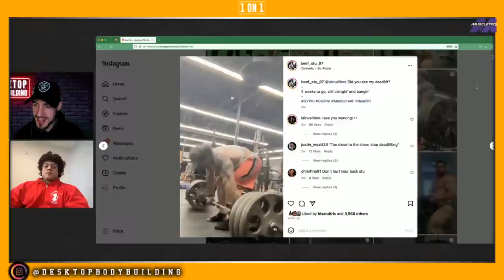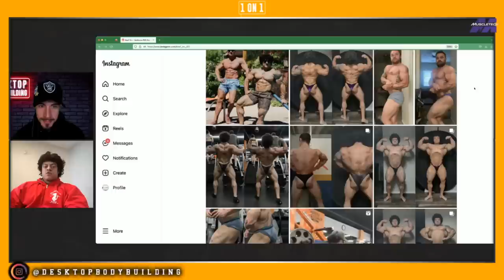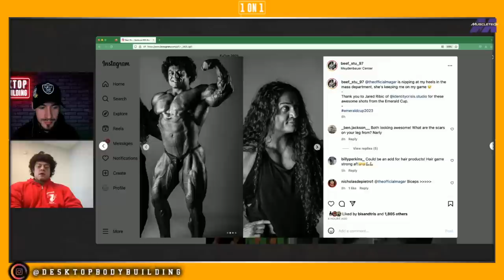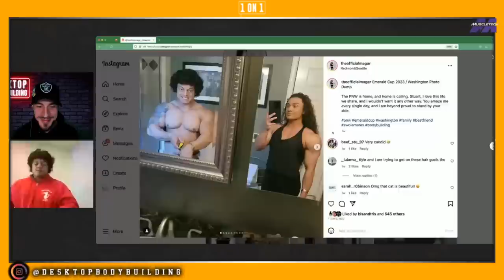Stuart Sutherland aka BEEF STU 1-on-1 | New York Pro 2023 CONTENDER!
Stuart Sutherland (AKA Beef Stu on IG) at only 26 Years old Opens up on many topics in this 1-on-1 interview with me (Xavier Wills) for Desktop Bodybuilding. We discuss everything from the upcoming 2023 New York Pro where he goes in as one of the favorites right through to his battles with mental health in his teenage years. I hope you enjoy this in-depth, honest & open interview with one of bodybuilding brightest upcoming stars.

❓ Where will Stuart Sutherland place at the 2023 New York Pro?

[Time Stamps]
COMING SOON

// F O L L O W  // S T U ' S  I G